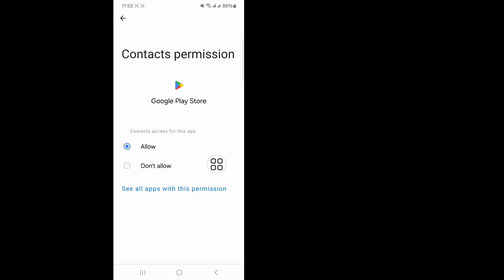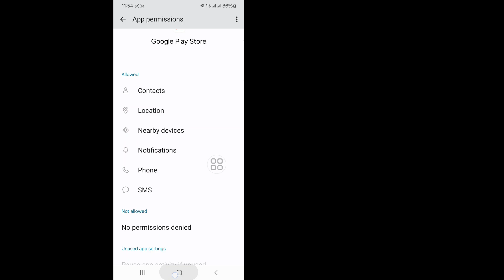Jak naprawić Gcash Ta aplikacja nie będzie działać na Twoim urządzeniu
Jak naprawić Gcash Ta aplikacja nie będzie działać na Twoim urządzeniu | Ta aplikacja nie będzie działać na Twoim urządzeniu Błąd naprawy

🧡Podziel się tym ze znajomymi